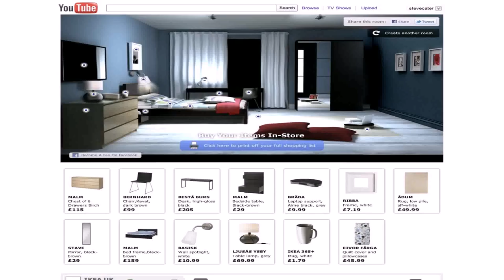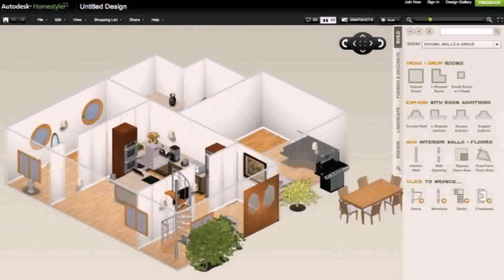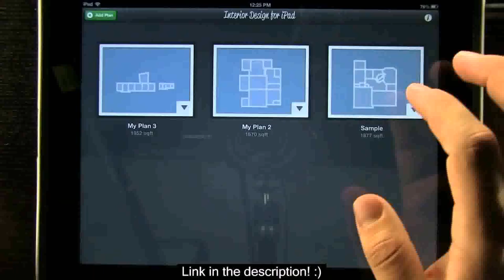Design Your Own Home Free App - Gif Maker DaddyGif.com (see description)